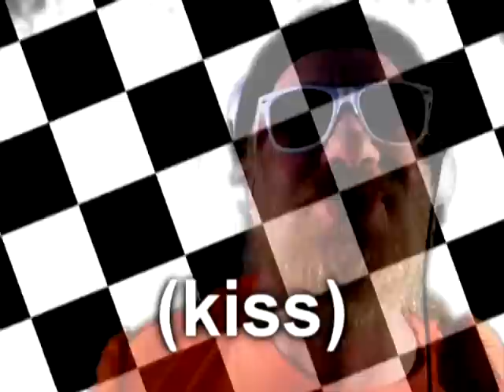DiJei GABRI (Nonno DJ) Coming Soon...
DiJei GABRI (Nonno DJ)